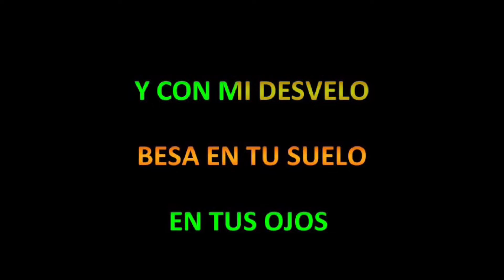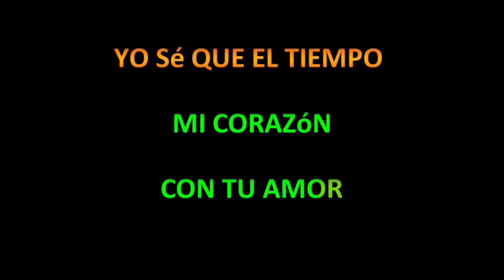luna de miel-Jose Alberto el canario Demo (karaoke)elcanario